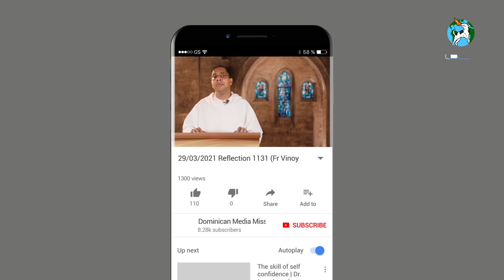29/03/2021 Reflection 1131 (Fr Vinoy Paikkattu OP on John 12: 1-11)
We are in the Holy week. Today’s gospel presents a conducive scene in Bethany that would initiate us into the joy of being in the company of Jesus amidst the tragedy of passion and death of Jesus on the Cross. Jesus came to the house of Lazarus, Mary and Martha. These people loved Jesus. Jesus is human and he finds another home, he is welcomed as his mother does. It is an atmosphere of intimacy and generosity.

On the other hand, there is a prelude to what is going to happen to Jesus: Judas Iscariot becomes jealous of Mary and pew out subtle poisonous venom of insult. Again, there were pharisees trying to plot against Jesus. Strangely, Judas goes out of the house “right after” Mary’s display of devotion to Jesus (Matt 26:14 & Mk 14:10) and finds the Pharisees and actually forms a plan to betray Jesus! Seeing Mary’s adoration of Jesus throws him over the edge in rage or anger or jealousy. Judas reveals his hidden contempt for Jesus. But Jesus relates to Judas as a friend, up to the very end (Matt 26:49-50).

As we reflect today, we need to ask ourselves whether there is love within us like Mary who anointed Jesus or whether we are driven by anger, jealousy and insult to people around us. Wehen we are driven by these poisonous negativities in life we can cause havocs in the life of others. Judas and pharisees could mange to lead Jesus to calvary.

We may many times lead people to negativity and cause unnecessary sufferings in the lives of others, if we are driven by these poisonous aspects in our life. Holy week is a time we examine and see where we are standing. Let us pray that if there is love in us for Jesus we may pray it to grow so that we may bear fruits of the Spirit as Mary did bear: love, joy, kindness, goodness, faithfulness and meekness.

If at all we find that we are vexed with anger, jealousy, lust and indifference that led Judas and pharisees to plot against Jesus, we shall pray that Jesus may grant us forgiveness and liberate us from these poisonous states of hatred.